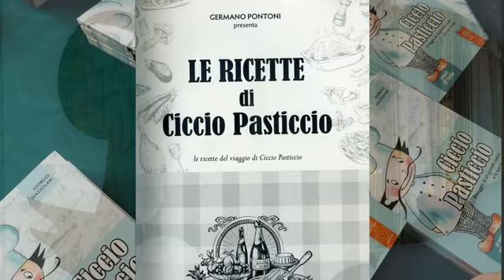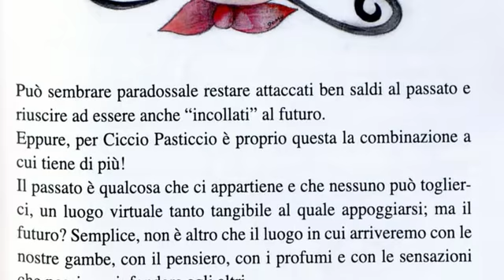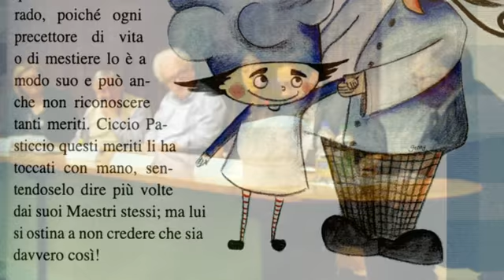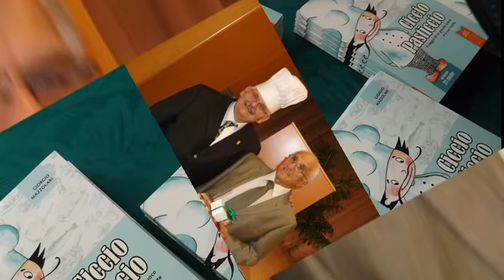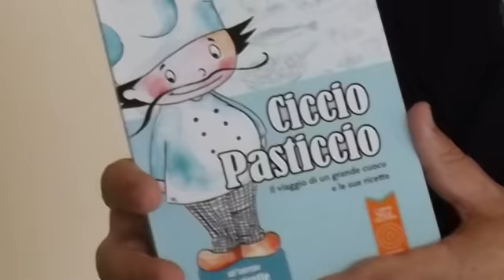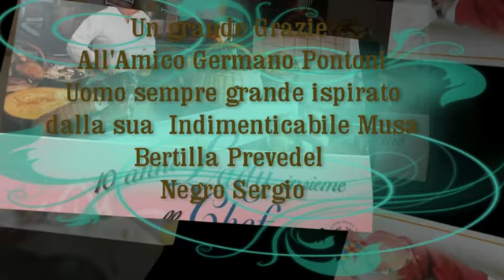Ciccio Pasticcio il viaggio di un grande chef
Giorgio Mazzolari ci racconta una vera storia, stigmatizzata tra passione ed ironia
questa storia la troverete in libreria sotto il nome di Ciccio pasticcio  casa editrice (l'orto della felicità)